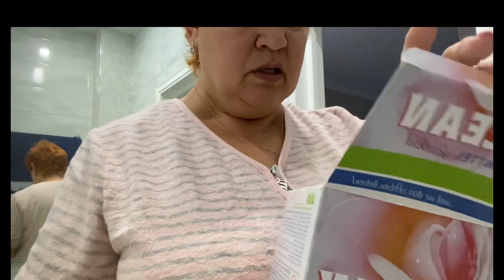Запасаюсь всякой херн…СБЕГАЛА за ЗАКАЗОМ!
Девочки! Все новые видео, посты, статьи ТОЛЬКО на ЯНДЕКС ДЗЕН!

Реклама ! Сотрудничество!